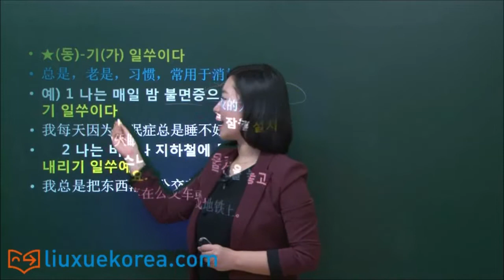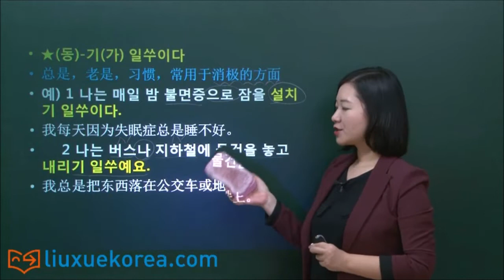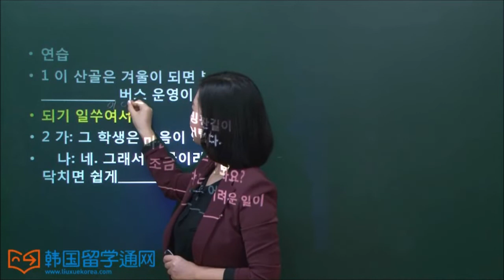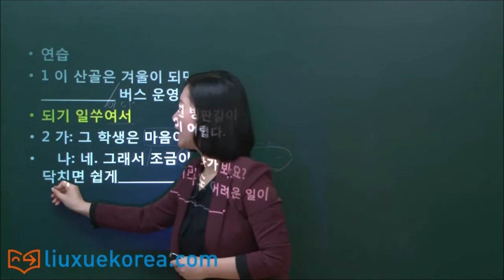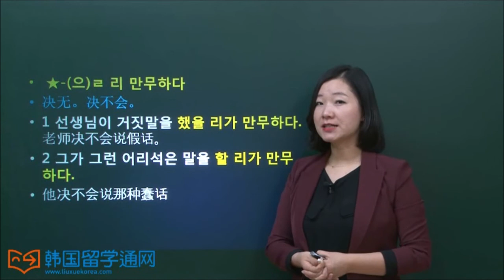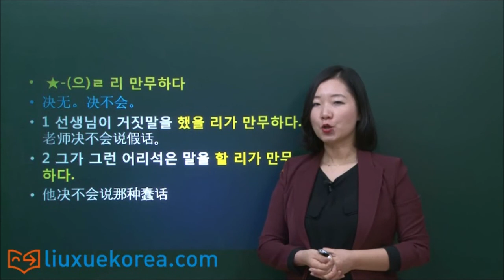★韩语学习 Learn Korean★ 第65讲 -(으)ㄹ 리 만무하다 的用法, -(으)ㄹ 리 만무하다 사용법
表示绝没有那样做的理由或可能性。
例如：그 사람은 술을 전혀 못하니 음주 운전을 했을 리는 만무하고 어쩌다 그런 사고가 났을 까요?
他根本不会喝酒，不可能酒后驾驶，怎么就出了那样的事故？